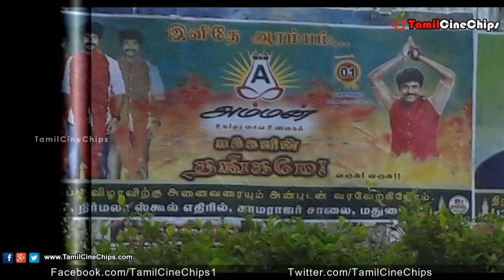சூரியின் பிரமாண்ட ஹோட்டலை திறந்து வைத்தார் சிவகார்த்திகேயன் !!| Tamil Cinema News | - TamilCineChips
Kollywood News | TamilCineChips | -சூரியின் பிரமாண்ட ஹோட்டலை திறந்து வைத்தார் சிவகார்த்திகேயன் !!